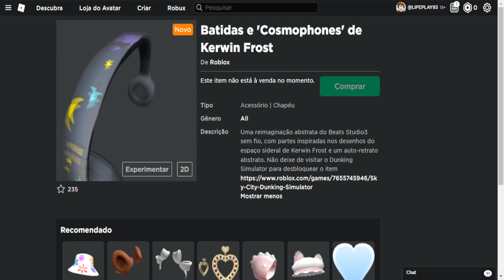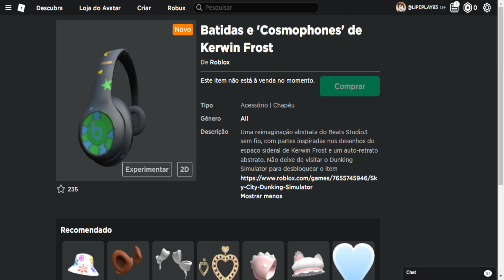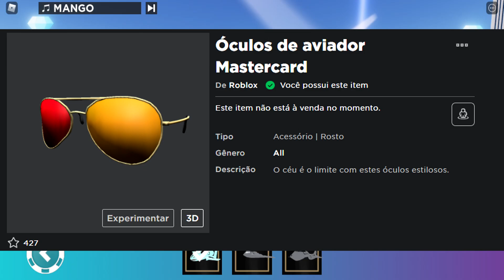🎉 [ ITENS GRÁTIS ] COMO GANHAR OS NOVOS ITEM GRÁTIS NO ROBLOX! [EARN BEATS ITEM 🎧] Dunking Simulator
🪐 GANHE AUSCULTADORES DE AVATAR GRÁTIS🪐
Mergulhe com Kerwin Frost em uma quadra com tema espacial
Complete a missão de Kerwin para receber o item de avatar Beats x Kerwin Frost Cosmophones grátis 🎵

⭐ use o código ONFIRE para um aumento de dinheiro de 10 minutos⭐

Aumente seu alcance, precisão e foco para se tornar o melhor jogador de basquete vivo!

Desbloqueie novas bolas de basquete e camisetas, ganhe competições de enterradas, ganhe mais dinheiro com enterradas 100% consecutivas e muito mais!

A maior noite da música - o 64º GRAMMY Awards - está trazendo a emoção da semana do GRAMMY para o Roblox!

Entre na experiência do Grammy Week, patrocinada pela Mastercard, para participar de atividades divertidas que celebram a música durante toda a semana. Comece o fim de semana de premiação com um show virtual do artista indicado ao GRAMMY Camilo! O show estreia na sexta-feira, 1º de abril, às 16h PST e vai ao ar de hora em hora durante todo o fim de semana.

Certifique-se de explorar a Semana do GRAMMY no Roblox durante toda a semana, onde você pode:
🌆 Explore a Las Vegas Strip
🛍️ Colecione e compre GRAMMYs exclusivos e mercadorias Camilo
📸 Ande no tapete vermelho e tire fotos com seus amigos
✈️ Pilote seu próprio avião por Las Vegas e colete itens
📋 Responda às perguntas do quiz do GRAMMY para ter a chance de ganhar um item